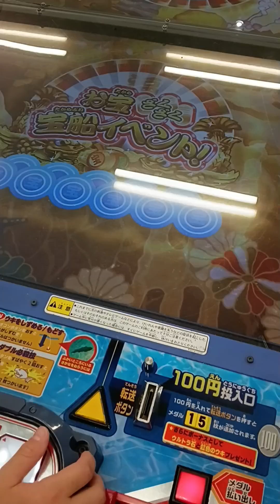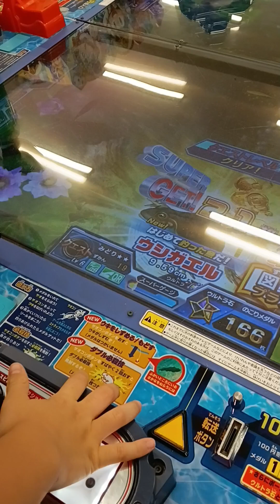【釣りスピリッツ】 宝船イベント、ゴールドモンスター